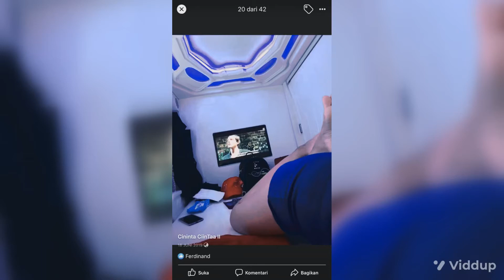FL foto foto lama jadi satu 011